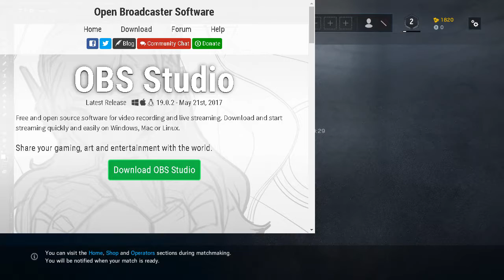Rainbow Six Noob (Stream)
Usually Stream on twitch but thought I should give youtube a go.
Currently 17 years old and am trying to stream as much as i can